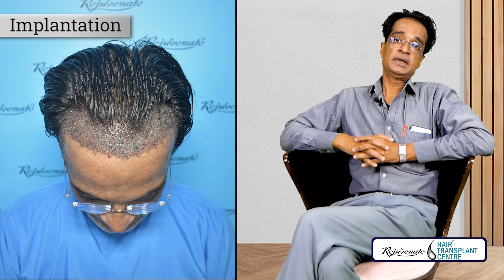After Hair Transplant experience in Indore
Dubai patient from Indore explains about the hair transplant procedure and shares the benefits of hair restoration.

Delhi | Indore Hair Transplant

Some Very Helpful Blogs For Hair

Why PH Level in Shampoo is Important For Hair?

Is Hair Transplant a Painful Surgery?

Do Thyroid Disease Is The Reason Behind Hair Loss?

The Rejuvenate Hair Transplant Centre is one of the leading clinics in India for Hair Transplantation and the only clinic that is capable of carrying out FUT, FUE, BHT, Scalp Micro Pigmentation, Long Hair Transplantation, and combinations of these techniques.

- First clinic in India to provide Hair Loss Repair Surgery

Social Connect